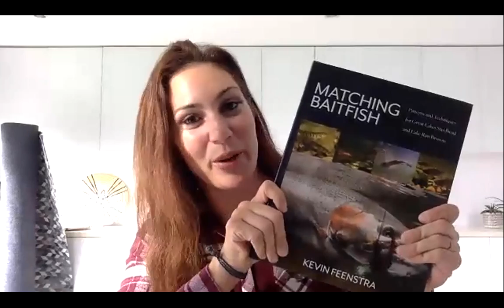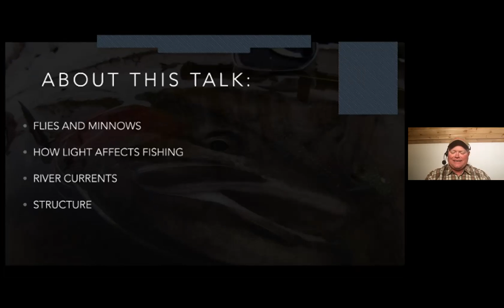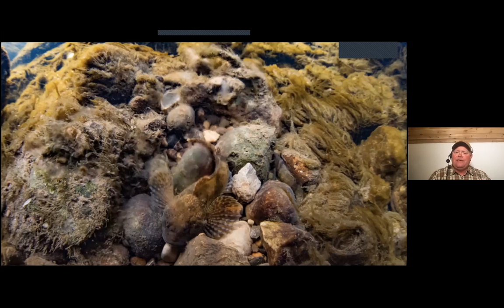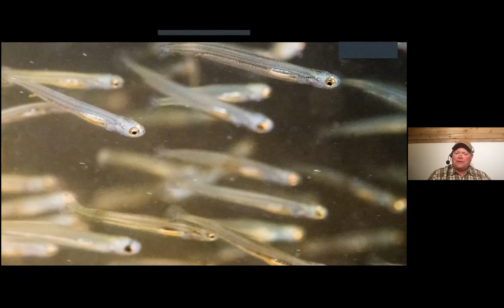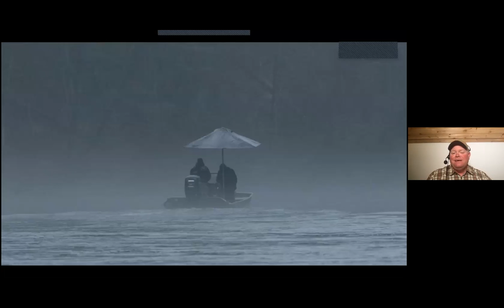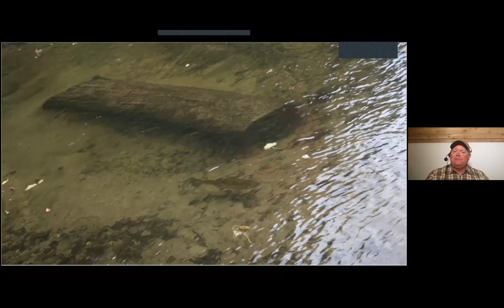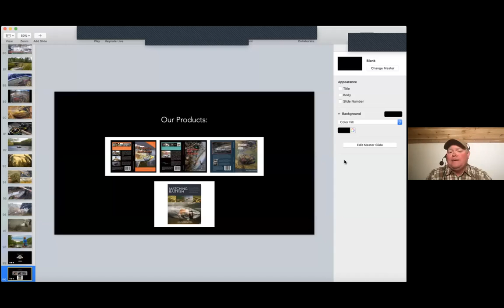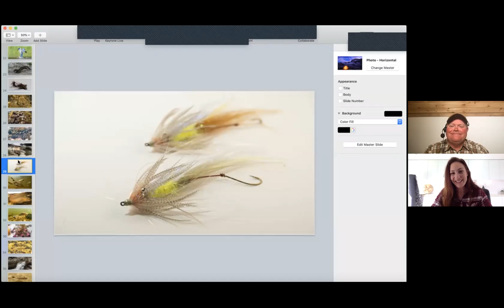Kevin Feenstra on Attractor and Baitfish Flies for Migratory Fish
There are times when Midwest migratory fish love the flashiest, most garish flies. Yet, there are also times when these same fish settle in, spending long periods of time in our rivers, waiting to fulfil their mission in the coming months. It’s during these times when flies meant to imitate natural baitfish come into their own.

Kevin Feenstra’s presentation covers when it’s best to run attractor patterns, and when it’s more effective to use natural baitfish. He discusses the color of attractor flies and flash that we use, as well as sculpins, gobies, salmon and steelhead fry, and other native baitfish such as shiners. He pays special attention to swung fly/spey fishing in the Great Lakes region.